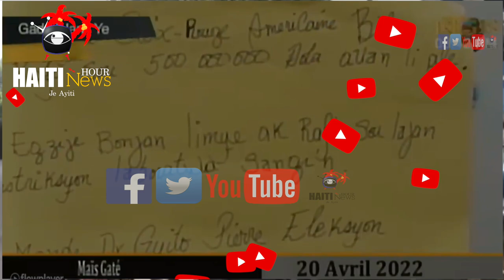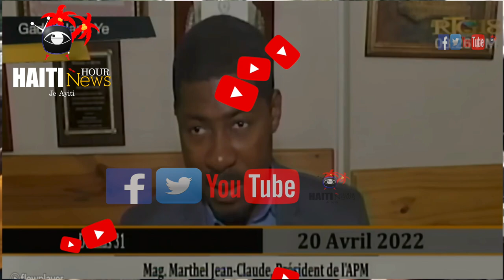Avètisman Gwo Lapli: Pwoteksyon Sivil Mande Popilasyon An Rete Vijilan